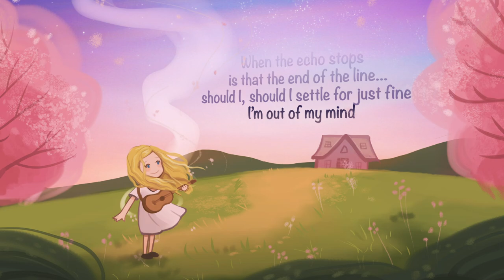Animal Crossing ▸ New Horizons ~ Wishlyst Remix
Singer songwriter Wishlyst brings us a video game vocal bop inspired by Animal Crossing. It's an empowering ballad that makes us ready to be the mayor of our own life! Enjoy the lyric video ~

Hope you enjoy this song by Wishlyst, New Horizons. You can support this release by streaming it on platforms or buying it on stores. This link will take you ~

Wonderful album artwork by Auxie~!

Video by Andrew Duemig and Dj Cutman

Any GameChops release that appears on iTunes, Spotify, or other music platforms has been licensed and is available for use in videos, podcasts, and streams. Use requires attribution: you must give credit to the producer and/or GameChops. When possible, we appreciate it if creators provide a link to our music video, smarturl, or website.